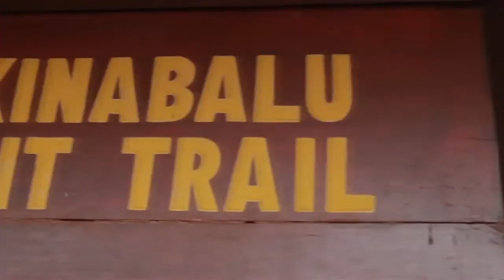Dusty's Trail: Summit of Borneo | Trailer | Documentary | Cinema Libre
After Dusty was diagnosed at the age of six with Duchenne muscular dystrophy, a disease which occurs in 1 in 3,500 male births around the world, it awoke within his parents a devastating realization – their happy and playful child would suffer a long, progressively weakening condition. Dusty’s Trail: Summit of Borneo chronicles Dusty’s life and the remarkable journey his family and worldwide supporters take as they climb the 13,435-foot high mountain as a tribute to those with Duchenne.

WRITER/DIRECTOR: Catherine Jayasuriya